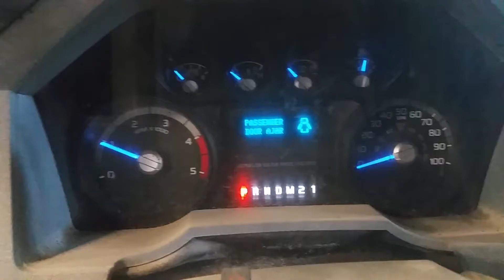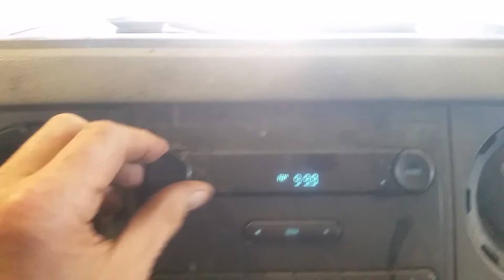16K1081, FORD F550, 6.7, A.T., 4WD, 138.036, MORRISON'S AUTO SALVAGE